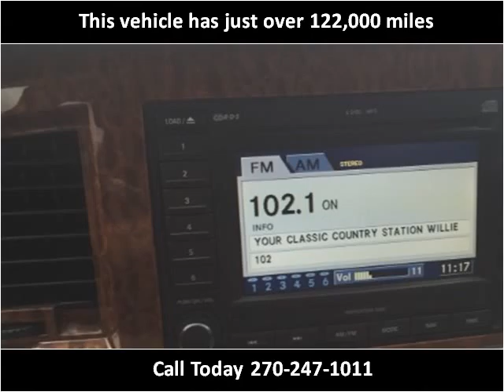2007 Dodge Ram 1500 Used Cars Mayfield KY